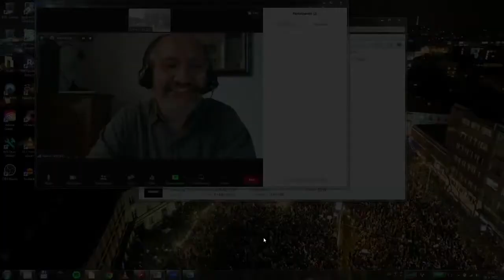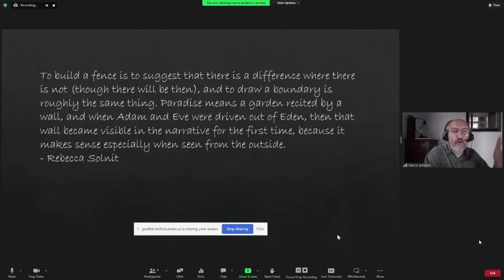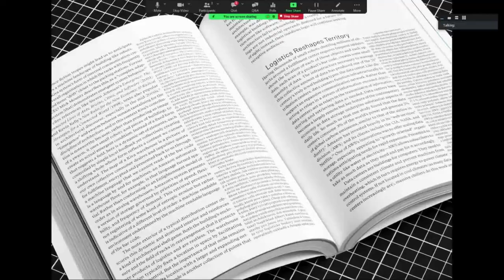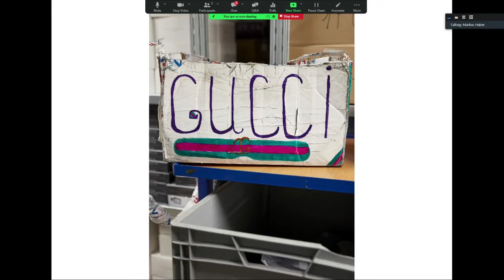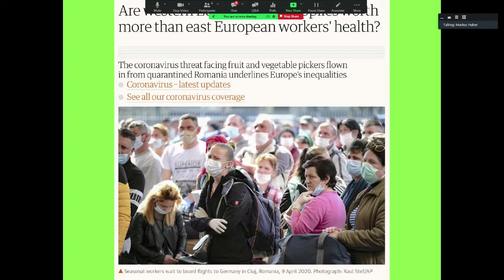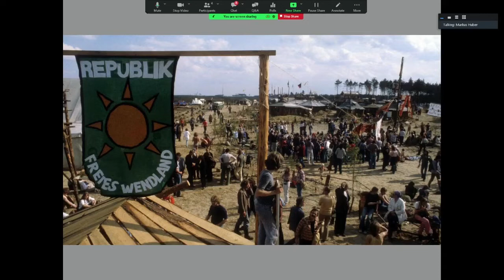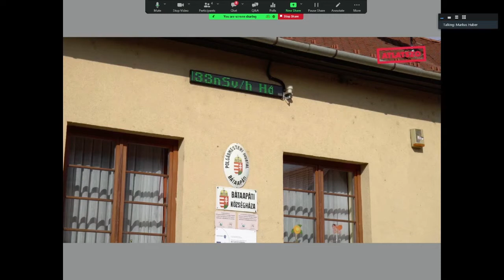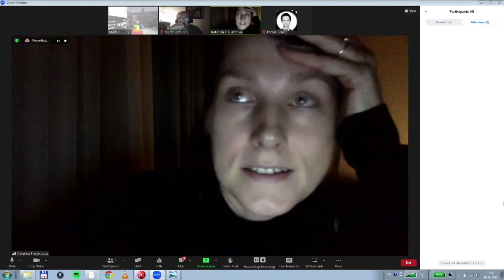Inquiries Into the Future#3: Wasting Relationships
Wasting Relationships
This panel examines how (formal) relationships between people are often characterized by exploitative relationships. The artists, theorists, and activists investigate the ideological structures and power relations that keep the Eastern, post-communist space in the position of the (exploited) constructed “Other” even years after the end of the Cold War and which geo-political currents continue to exist due to the ongoing separation of East and West. The event looks at the new logistics centers of German/Western European e-shops in CEE, as well as the conditions for migrant workers in the care sector and seasonal workers in the asparagus harvesting and asks how this will develop further? What will it look like tomorrow? Who’s going to have what job? How does the war affect these relationships now and in the future? What does it mean when the granting of protection and asylum is linked to usability or proximity and “similarity? What is the role of (social) media as an apparatus involved in generating devaluation, polarization and violence?

Kateřina Frejlachová (CZ)
Miroslav Pazdera (CZ)
Marco Armiero (IT)
Katalin Erdődi (HU)